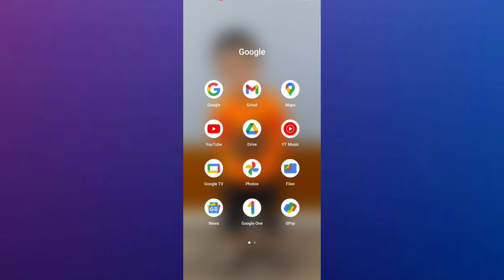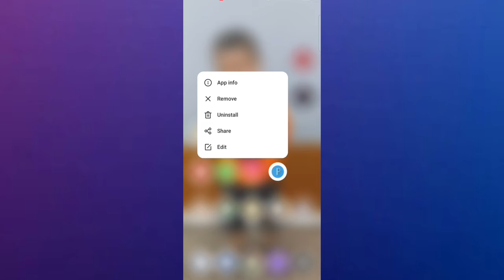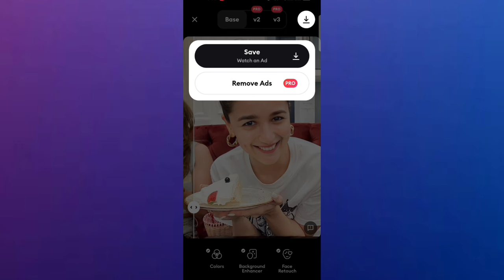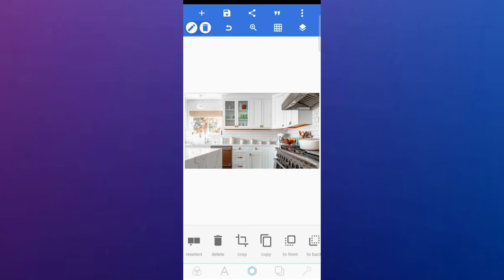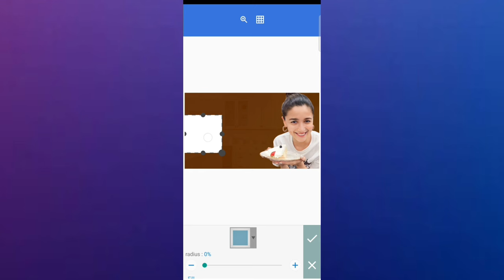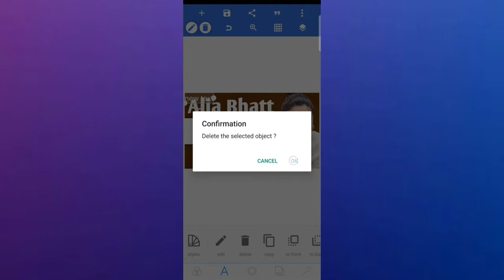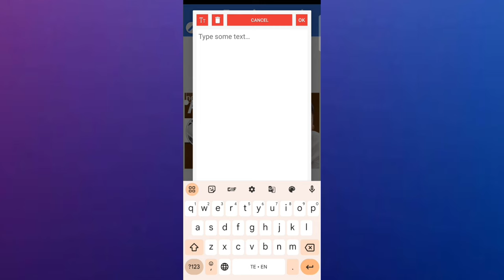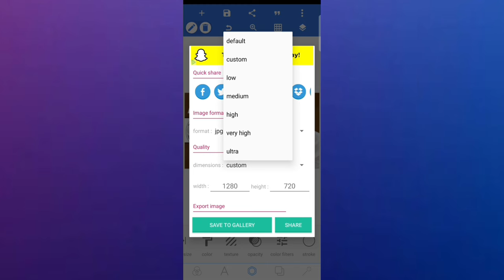YouTube Thumbnail Design in Mobile in Telugu | How to Make Thumbnail in Mobile in Telugu 2024 (New)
How to Start Youtube Channel and Earn Money in Telugu | Monetization process 2024 | A to Z Details

How to Start a Youtube Channel 2024 Telugu | How to Start Youtube Channel for Beginners in 2024 New

How to Upload Shorts in Mobile | How to Upload Shorts in Youtube | Get More Views | Shorts Viral Tips

Your Queries -

YouTube Thumbnail Design in Mobile in Telugu
How to Make Thumbnail in Mobile in Telugu
youtube thumbnail editing in telugu
youtube thumbnail create in telugu
how to create thumbnails on youtube in mobile telugu
thumbnail app in telugu
thumbnail making in mobile telugu
thumbnail editing telugu in mobile
how to make youtube thumbnails on android in telugu
thumbnail editing app in telugu
how to make thumbnails for youtube videos in mobile telugu
how to design thumbnail for youtube in telugu
how to create thumbnails on youtube in telugu in mobile
how to create thumbnails for youtube in telugu
how to edit thumbnail in mobile telugu
youtube thumbnail design telugu
how to edit youtube thumbnail on phone in telugu
best thumbnail maker for youtube in telugu
how to edit thumbnail in pixellab in telugu
how to edit thumbnail in pixellab in mobile
how to edit thumbnail in pixellab 2024
how to edit youtube thumbnail in pixellab